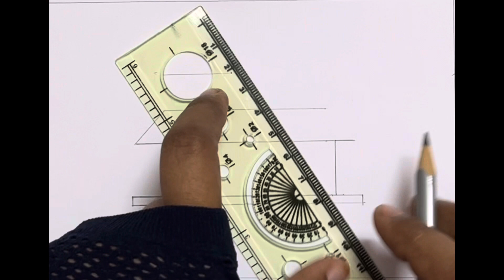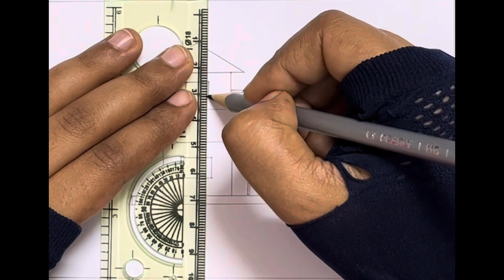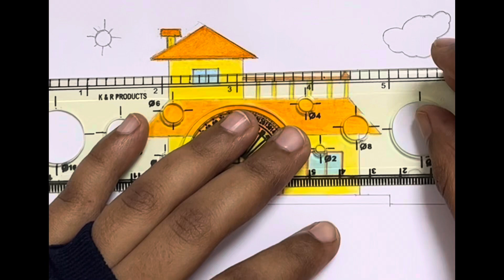How to Draw a House Simple Easy -House Drawing For Beginners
How to Draw a House Simple Easy - Drawing
House For Beginners

How to Draw a House I| Simple Easy - Drawing House
For Beginners